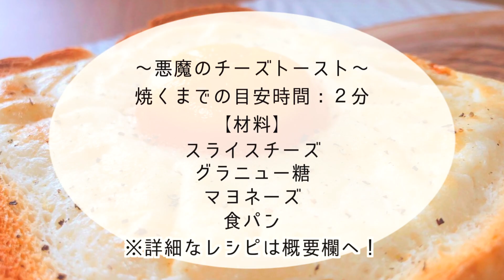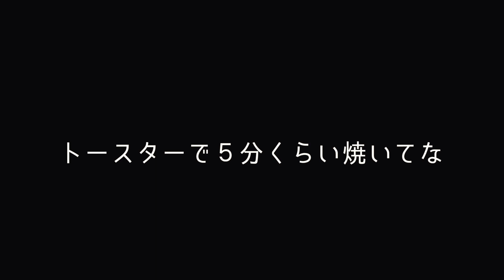２分でできる！？超時短＆超うまい、悪魔のチーズトーストの作り方【トーストアレンジ】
視聴者様　各位

お疲れ様です。トーストサラリーマンです。
忙しい朝に、超時短レシピを紹介しました('ω')
これぞ塩味と甘味ハーモニー！

↓レシピはこちら↓
【悪魔チーズトースト】
■材料・分量
　●スライスチーズ　　：１枚
　●グラニュー糖　　　：大さじ１
　●マヨネーズ　　　　：大さじ０．５
　●はちみつ　　　　　：お好みで

■所要時間
焼くまでが２分くらい
■作り方
　①　食パンにマヨネーズをうすーく塗る
　②　チーズを載せる
　③　グラニュー糖を満遍なくかける
　④　トースターで５分ほど焼く
　⑤　最後にお好みではちみつをかける
　　！！！！完成！！！！

■トーストサラリーマンのTwitterはこちら

■トーストサラリーマンのオススメする動画
　●Koh Kentetsu Kitchen【料理研究家コウケンテツ公式チャンネル】
　●KaoruTVさんの「チーズ超たっぷり超美味しいモッツァレラチーズトースト」
※コロナウイルスが蔓延していますので、手洗いや食材の扱いには気を付けましょう。